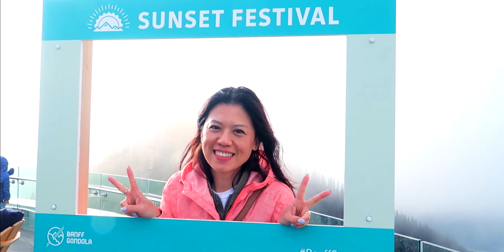HIGH ABOVE BANFF GONDOLA - fox